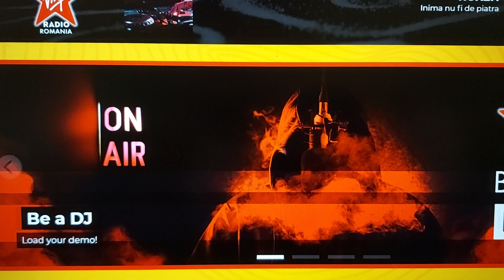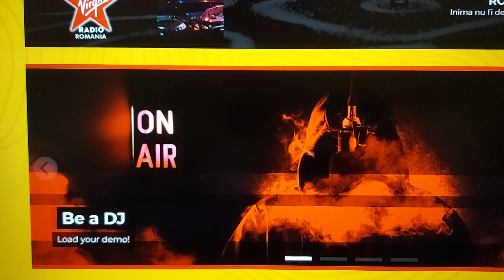Roxen- ,,Inimă, nu fi de piatră"